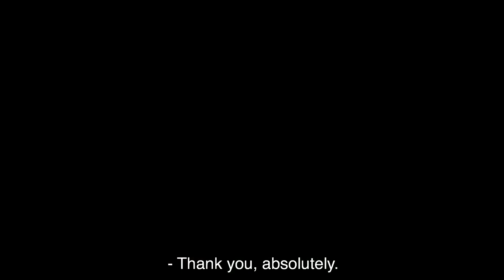Landing I.T. Jobs in Less Than a Month? A MyComputerCareer Testimonial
Ryan Kidd joined MyComputerCareer in the hopes of creating a better future for him and his family.  What he got was so unexpected...CLICK ▶ to check out what Ryan Kidd and Military Makeover's Art Edmonds have to say!

Check out MyCC's programs and certifications!

Interested in a MyComputerCareer Full Review? We have the perfect playlist for you.

Full Student Reviews
Real Student Stories
Voices of Campus